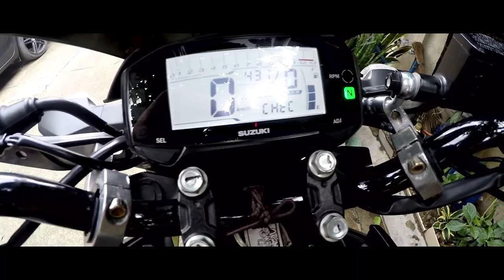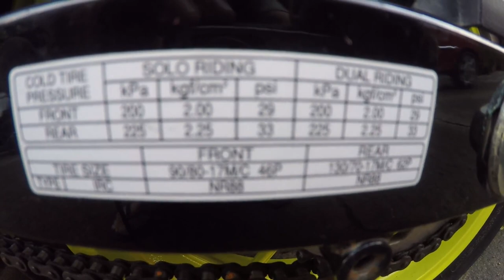Suzuki GSX-S150 Personal Review | Try mo to!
My personal review and opinion on my GSX-S150.
Riding position, a bit of upgrades and power!

Sa mga nagbabalak kumuha ng motor jan baka gusto nyo ito
i.try mga tol!
At sa mga meron nang GSX jan baka meron kayong suggestions or gustong i.topic natin mga tol. comment lang kayo sa baba.

This is EazyRider! Ridesafe! Just take it EAZY!